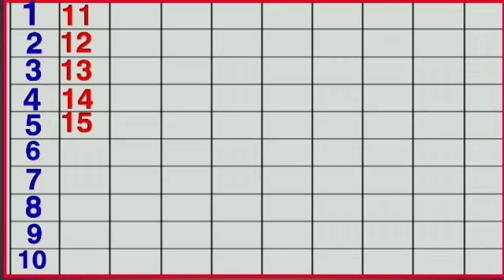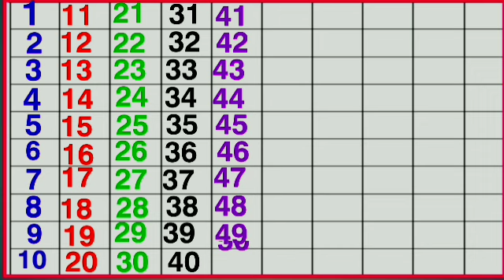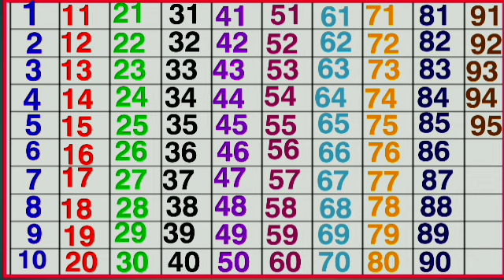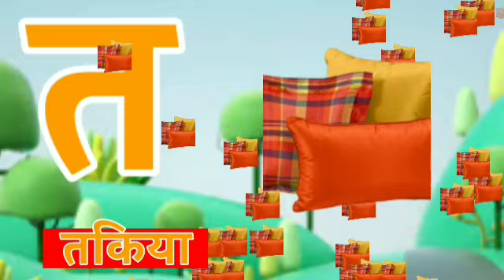One two three, 1 to 100 counting, ABCD, A for Apple, 123 Numbers, learn to count, Alphabet 240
One two three, 1 to 100 counting, ABCD, A for Apple, 123 Numbers, learn to count, Alphabet a to z 318
One two three, 1 to 100 counting, ABC, ABCD, 123, 123 Numbers, learn to count, alphabet a to z - abcde

Abcd | ए फॉर एप्पल जेड तक | a for apple b for ball c for cat d for dog | abc song | phonics song'

One Two Three, 1 to 100 Counting, ABC, abcd, 123, Numbers, learn to count, alphabets, A to Z'

Your quiry
a for apple
abcdefg
english alphabet
abcd cartoon
a for apple bi for boy
alphabet songs
a for apple a for ant
nursery rhymes

@Learn With Harmaini
@babli stdy class
@ChunChun TV
@Study K Videos

abcdefg
abcd varnamala
abcd varnamala
english varnamala
english alphabet
A for apple
kids alphabet

एबीसीडी
वर्णमाला